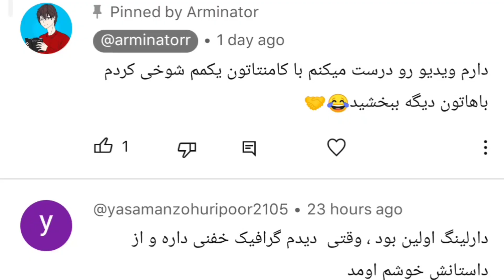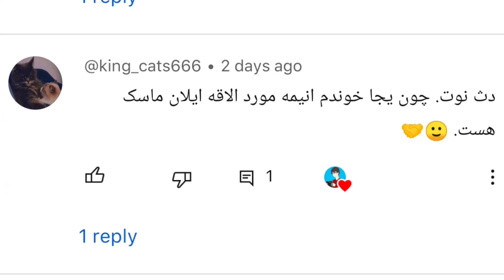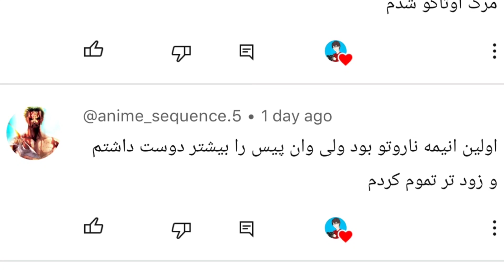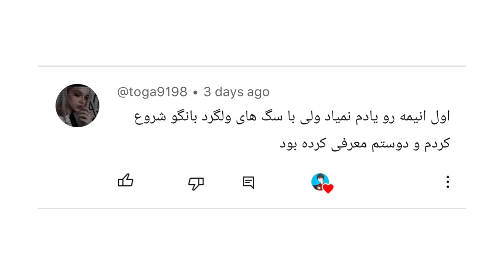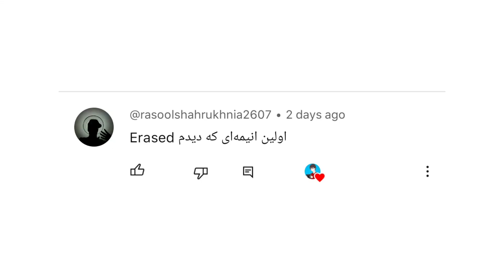اولین انیمه ای که دیدی چی بوده؟ | بهترین انیمه برای شروع چیه؟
این ویدیو از پست سه روز پیشه که ازتون پرسیدم اولین انیمتون چی بود 😁
برگام ریخته واقعا دمتون گرم انقدر خفنید و کلی جواب دادید حتما از این ویدیو ها بازم میگیرم❤️😳
واقعنم ببخشید اگه میتونستم تک تک کامناتونو تو ویدیو میخوندم ولی ویدیو طولانی شه برا خودتون هم خسته کننده میشه سعی کردم کامنتایی که میدونم شوخی باهاشون باحال یا خنده دار میشه رو بخونم تا ویدیو با کیفیت شه در کل که دمتون گرم😂❤️

آرمین هستم در تلاش برای ساخت کانتنت با کیفیت🤝
یه مقداری انیمیشن بلدم انیمه هم زیاد دیدم امیدوارم بتونم بخندونمتون😬
ادعایی ندارم هنوز خیلی انیمه ها هست ندیدم به عنوان یه مخاطب عام و عادی نظرم رو روی انیمه ها میدم اگه باهام موافق بودید ساب کنید که سلیقه هامون یکیه میتونم انیمه های خوبی بهتون معرفی کنم🍜
اگرم باهام مخالفید دمتون گرم شما هم دارید درست میگید والا دعوا نداریم که😂